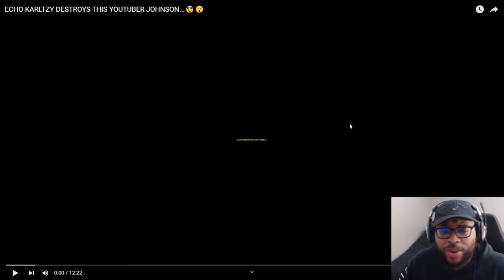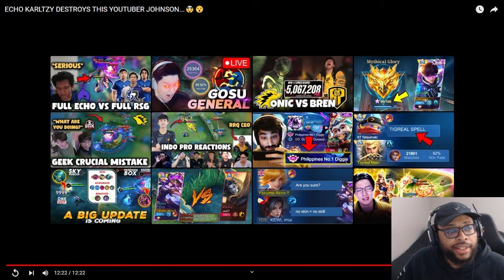Ask VeLL Reacts ECHO KARLTZY DESTROYS THIS YOUTUBER JOHNSON...🤯😮